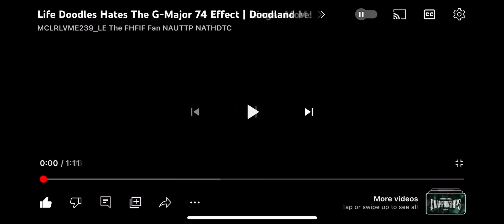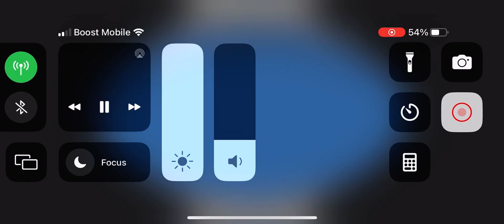Life Doodles Hates The G_Major 74 Effect | Tom Audio More!